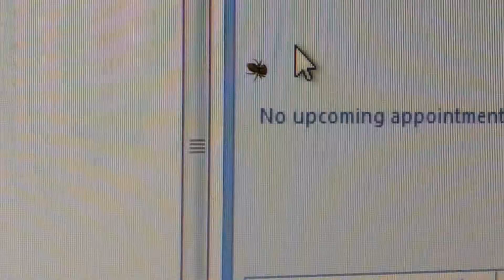Spider vs mouse pointer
Apparently jumping spiders find moving blocks of white pixels appetizing...